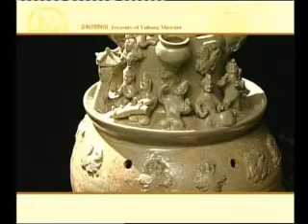中国江南文化水乡博物馆精品展示